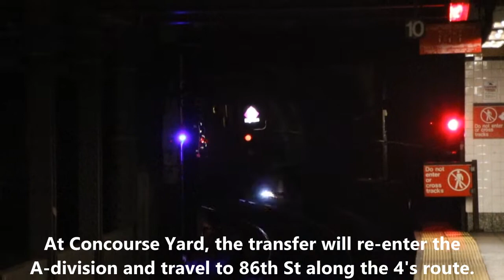How to Transfer R62As from the 7 to the 6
A montage outlining the steps R62A cars undertake to be transferred from the 7 at Corona Yard to the 6 at Westchester Yard. From 2013 to June 26, 2018, most of the R62A cars at Corona Yard were linked into five-car sets and transferred one by one to the Westchester Yard as the 7 switched from traditional block signaling operations to CBTC operations with newer R188 trains. The last few clips show the last R62A train that was linked as a five-car set and transferred to the 6; the remaining R62A cars at Corona Yard remain as singles and it is not known if they will be transferred to the 6 as well.